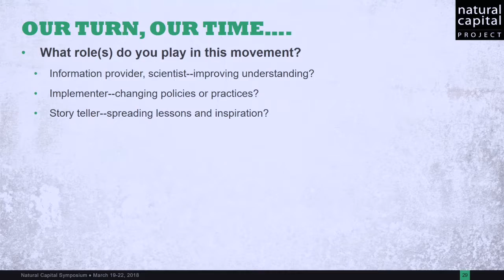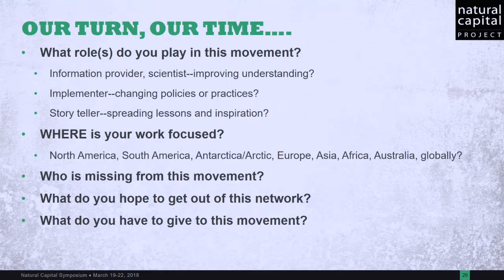The Power of Network and Community (Part 3)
Q and A session with Anne Guerry and Mary Ruckelshaus.

Natural Capital Project Symposium 2018